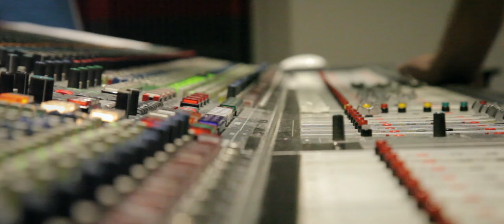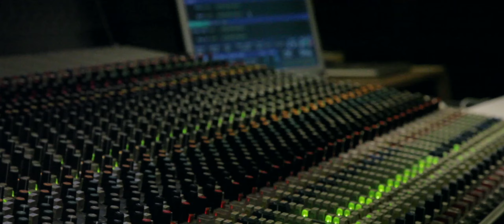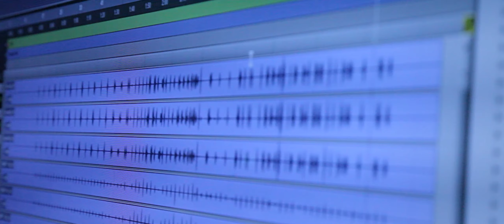Izemo (Feat. Joey) - Bourgeoisie (Red Room Session)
Izemo is a bass and drum experiment from Bevel (Belgium).

Guestvocals: Joey Brocken
Video: Yannick Van den Bergh
Mixed/Recorded: Yannick De Clerck